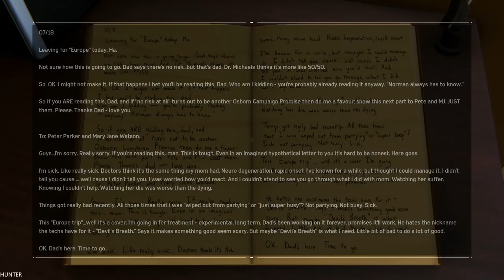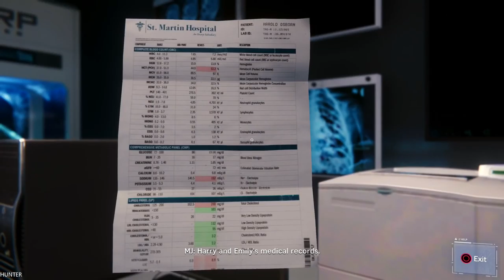SPIDER-MAN PS4 - Gameplay Walkthrough Part 25 (1080p60FPS)